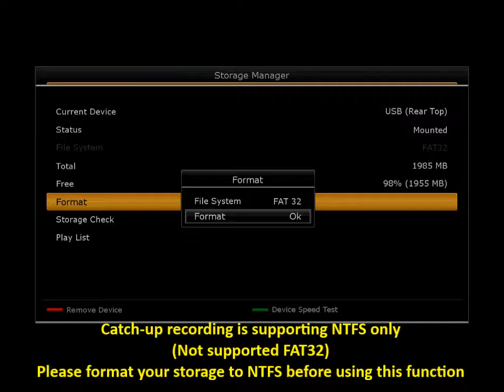How to Use Catch-up Recording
[ Catch-up Recording ]
Recording from the Missing Past